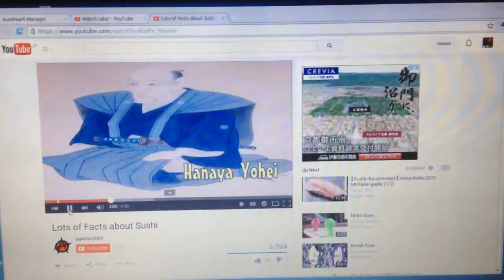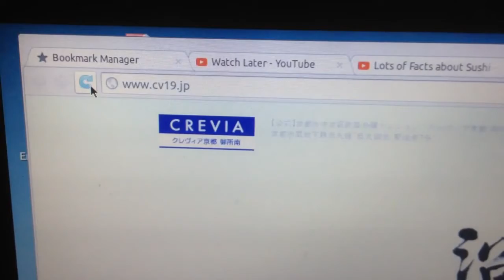Kyoto real estate advertisement 京都の不動産広告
May 17, 2015 - I found that Google had pushed me a typical Kyoto real estate ad on YouTube.  It's the first time I've been served a Kyoto advertisement, so the cloud is learning about me!!!